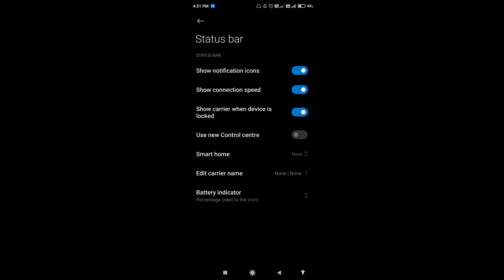How to show net speed in redmi note 10 pro max || redmi note 10 pro max me net speed kaise show kare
Hello dosto, aaj maine is video me bataya hai ki redmi note 10 pro max me net speed kaise show kare, dosto redmi note 10 pro max me net speed show karna bahut hi aasan hai. Agar aap bhi janna chahate hain ki redmi note 10 pro max me net speed kaise enable kare to is video ko pura dekhiyega, thanks friends.

How to show net speed on redmi note 10 pro max
How to enable net speed in redmi note 10 pro max
How to on net speed in redmi note 10 pro max
Redmi note 10 pro max me net speed kaise show karte hain
Redmi note 10 pro max me net speed kaise enable kare
Redmi note 10 pro max me net speed kaise on kare
Redmi note 10 pro max net speed
Redmi note 10 pro max
Net speed